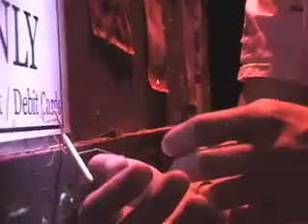Arthropods: Once Bitten Not Shy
This film introduces the Colorado Plateau Museum of Arthropod Biodiversity at NAU, and documents insect research by Dr. Neil Cobb on the Navajo Reservation as well as the outreach activities of Robert Delph and the Traveling Bug Show.